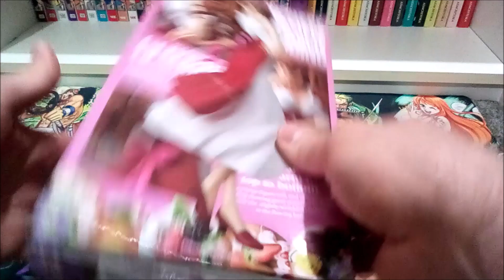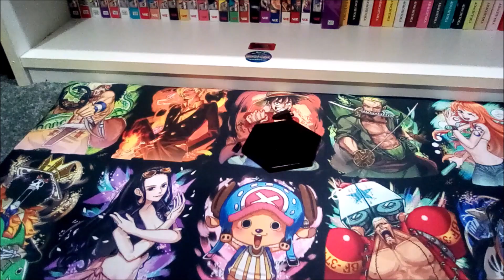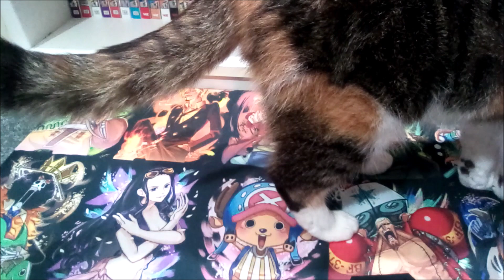Unboxing One Piece Pudding Glitter & Glamours Banpresto Figure Version B (ASMR)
unboxing a figure for pudding